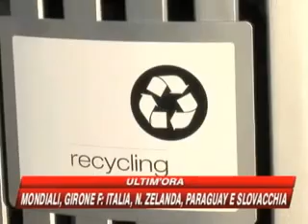Il caso Greensburg, la città interamente ecosostenibile